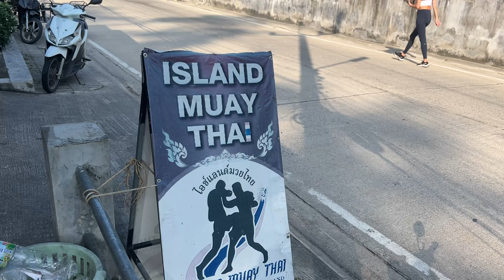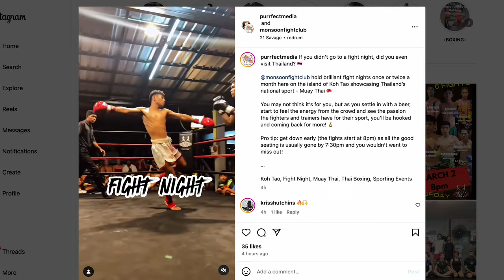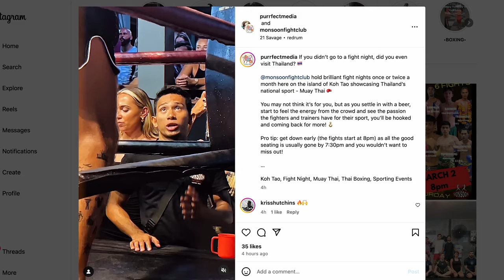Training MUAY THAI in KOH TAO Didn’t Go To Plan! 🇹🇭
Koh Tao Muay Thai & Island Vibes 🇹🇭

Hi, I'm Gaz, and I'm on a mission to train martial arts in every country in the world!

So far, I've trained at 48 gyms in seven countries, exploring the culture, meeting new people and, of course, training in martial arts along the way.

This episode is all about the Island Vibes of Koh Tao. Watch along for beautiful beaches, epic viewpoints, and loads of Muay Thai training.